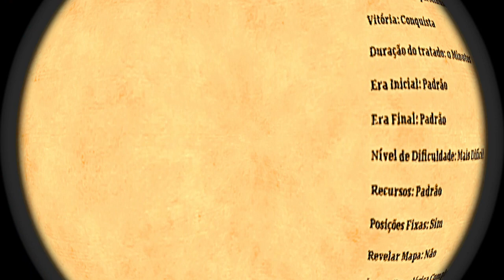Age of Empires 2 HD Foward de Khmers AoE2HD Gameplay PT BR